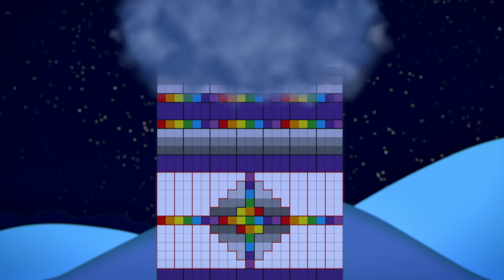Countdown to Christmas: 7 DAYS! | Learn to Count | Happy Holidays!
It's only 7 days until Christmas! Countdown from ten to one with the Numberblocks up until Christmas day! Happy Holidays!